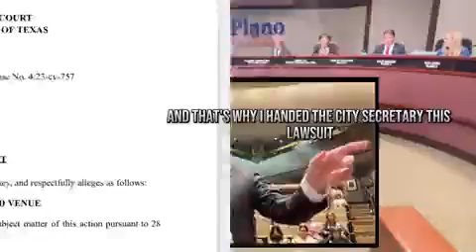plano city of excellence